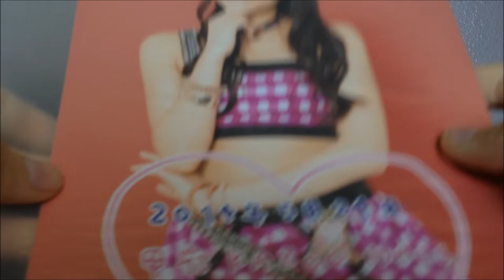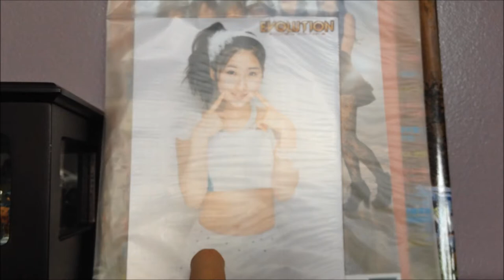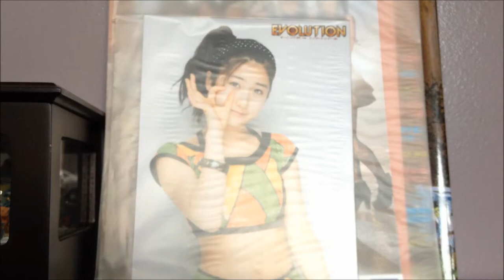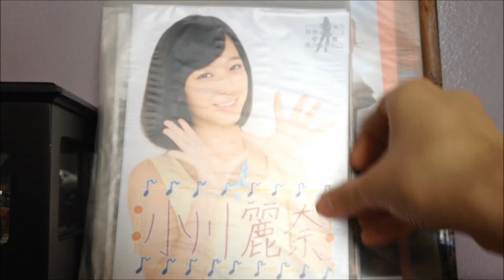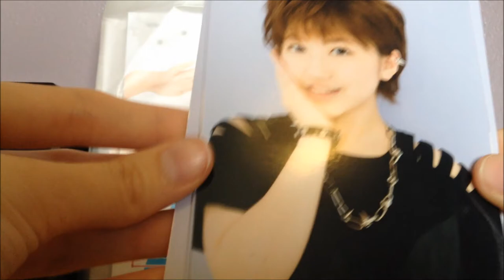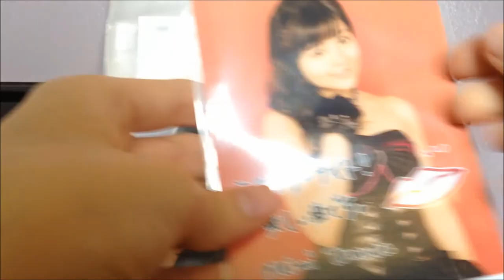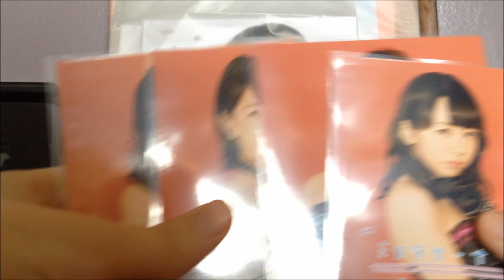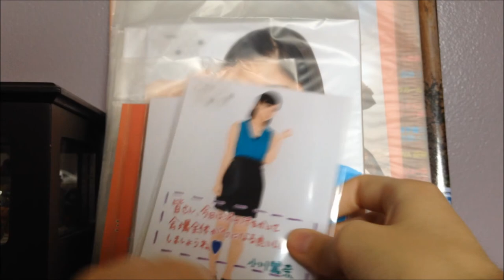【ハロプロ】 Unboxing: スマイレージ & ハロプロ研修生 コレクション生写真 購入品紹介*:･ﾟ✧ 【#7】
I've actually gotten these almost a month ago but I haven't had any good internet connection until now so here is my latest unboxing and goods from e-line up~!

Todays Gets:
- Morning Musume '14 penlight
- Wada Ayaka t-shirt
- Wada Ayaka 2L's
- Shimizu Saki 2L's
- Sato Masaki 2L's
- Hello Pro Kenshuusei 2L's
- S/mileage collection photos
- Hello Pro Kenshuusei collection photos